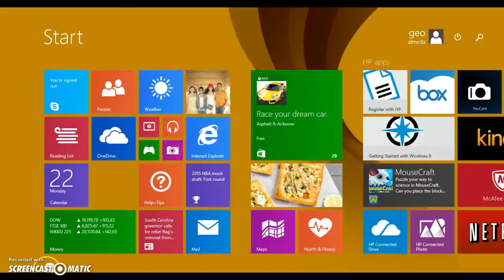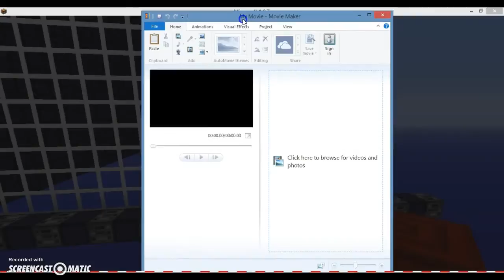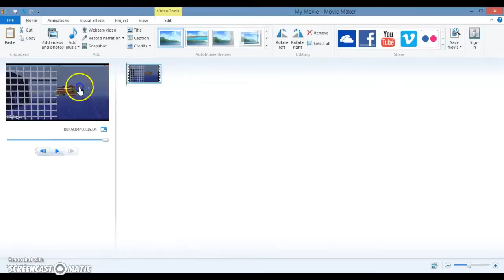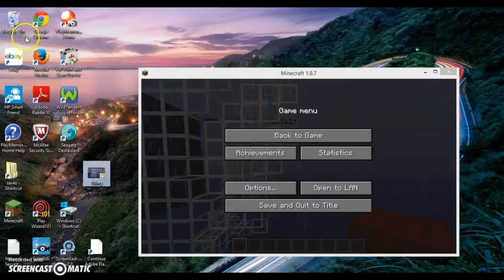Minecraft "Aircraft_Carrier" Showcase Behind the Scenes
Here is my explanation on how i did the effects on my video ("Aircraft_Carrier" Showcase)